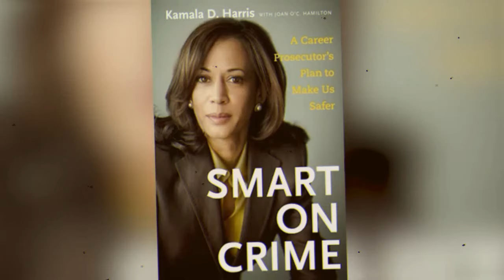Jim Carrey Explains Why He Finds Kamala Harris's Presidency Terrifying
Jim Carrey A cherished comic and entertainer is known for his eagerness to revolt against Hollywood's dull underside, yet what happens when his feelings of dread stretch out past the media outlet?